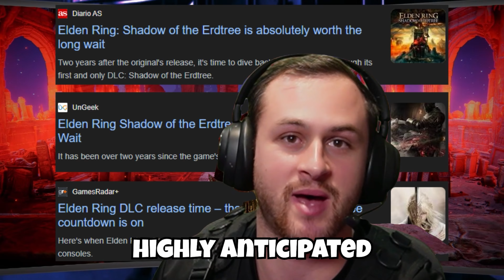Epic Fails & Funny Moments: My First Shadow of the Erdtree Adventure! | Dr Borta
G'day! it's Dr Borta! 🎮 In this video, I'm diving into the mystical world of "Shadow of the Erdtree" the newest expansion for Elden Ring for the very first time. Join me as I navigate through epic battles, unexpected twists, and of course, plenty of hilarious fails and highlights! 😂

👉 Epic Fail in Destiny 2: Watch Dr. Borta's Funniest Fail in Whisper of the Worm Mission | Dr Borta

✅  About Dr Borta:

Yerrr G’day names Shaun. You can expect hilarious Videos, Crazy Clips & Shorts, Live Gameplays, and All things Gaming!
I hopes to share my passion with you, entertain and hopefully teach you something as well.
I Live stream every Wednesday, Friday and Sunday from 7pm to 10pm AEST.

Video games have always been a massive part of my life and I hope to share that with you and have a few laughs along the way.

Cheers for dropping in 🤙